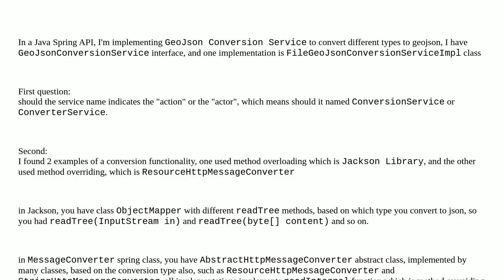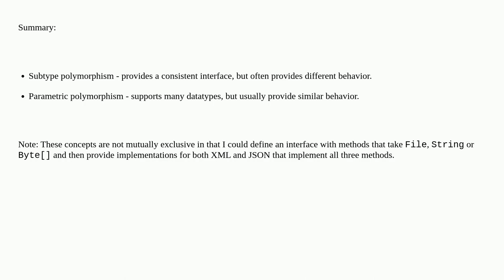Softwareengineering: Should I use method overloading or method overriding when creating converter...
Should I use method overloading or method overriding when creating converter service

A special thanks goes out to the community

  spring java method-overloading type-conversion overriding